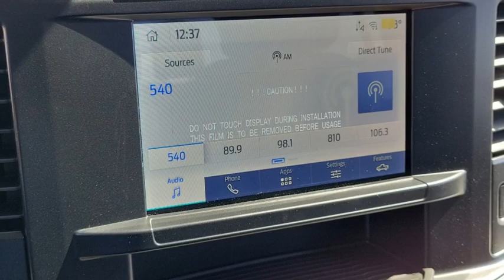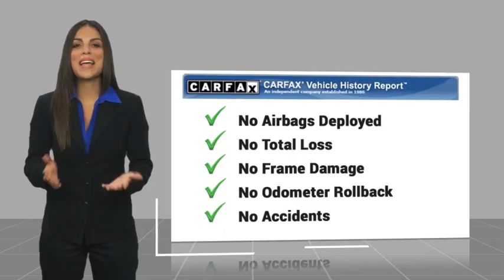2024 Ford Super Duty F-250 SRW HEMET BEAUMONT MENIFEE PERRIS LAKE ELSINORE MURRIETA F24730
2024 Ford Super Duty F-250 SRW XLT

Looking for the right vehicle? Today could be your lucky day. this 2024 Ford Super Duty F-250 SRW could be yours.